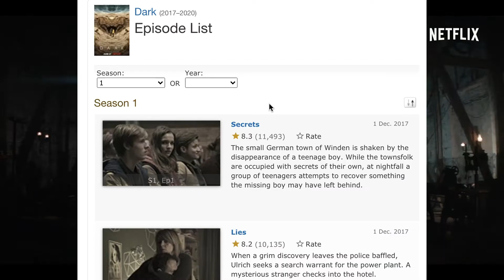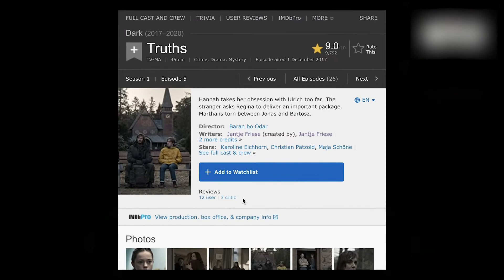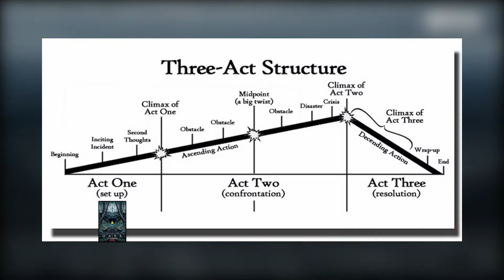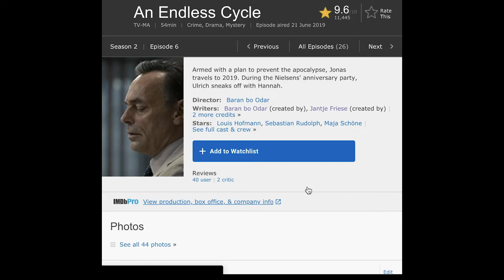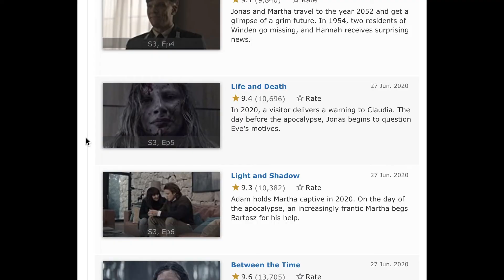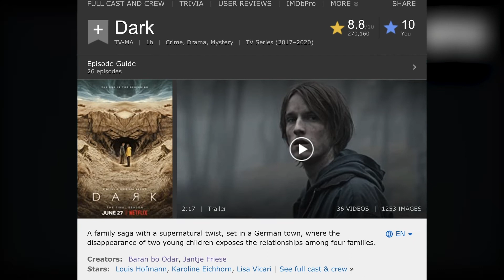Dark - The GREATEST Sci Fi Show of ALL TIME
SPOILERS FOR ALL SEASONS OF DARK IN THIS VIDEO!

I went into Dark having not seen any trailers or really knowing anything about it at all except for the little Netflix introduction. This was back in 2017 when the first season premiered and I have to say, I am so happy that I went in (sigh) dark because the show blew away my expectations. I was expecting this show to be the number one trending show that everyone was watching, but it never became that. Not after season one, at least. Now that the show has ended, it definitely has gotten the traction and praise that it deserves, but as one of the show's first fans, or so I’ll have myself believe, I think I have a rather unique experience with this show, and I wanna share my review.

Goodbye - Apparent (feat. Soap & Skin)
Familiar - Agnes Obel
My Body is a Cage - Peter Gabriel
Enter One - Sol Seppy